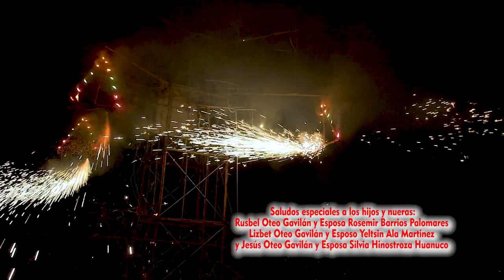Llamichada 2024 Sabina e hijos DVD 01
☆☆ Oficina: Jr. Grau N°340 Int. N°02 - Chupaca
Para subir más contenido. ¡Gracias!
Transmitimos todo en vivo.
Se utiliza Dron en la mayoría de los eventos.